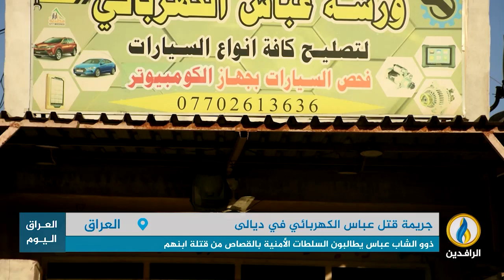تقرير إخباري.. عناصر ميليشياوية تقتل الشاب عبّاس في قضاء خانقين بديالى وتحرق جثته وتدفنه في العراء